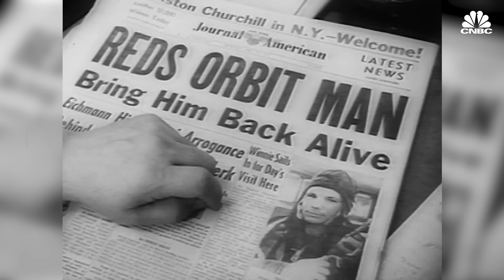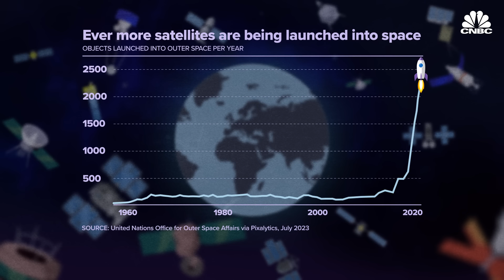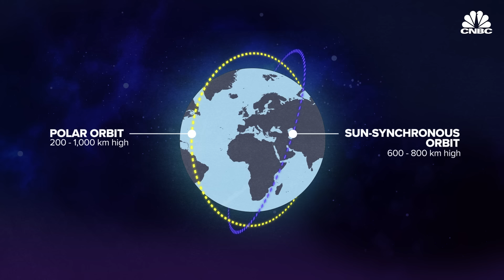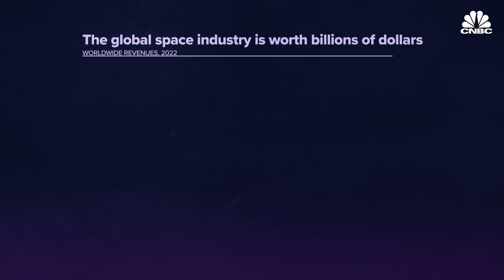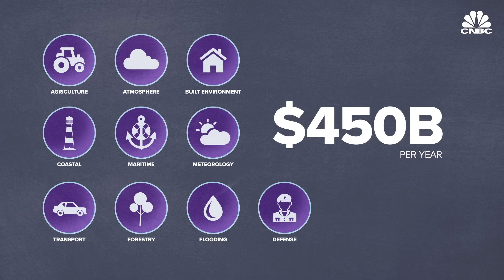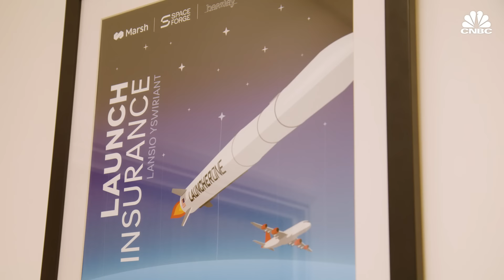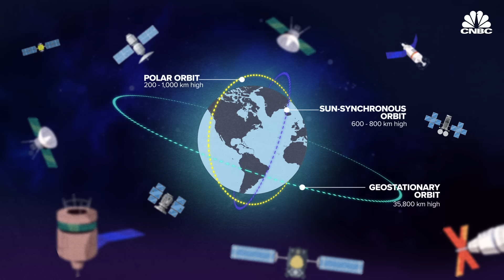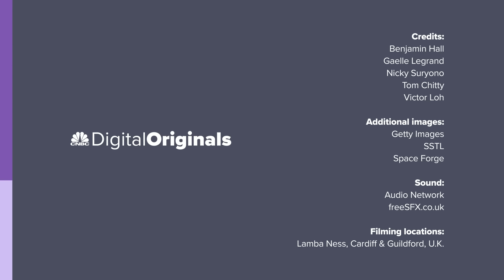Is the UK space industry about to take off?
The failure of Virgin Orbit’s maiden commercial satellite launch from British soil, and the company’s subsequent filing for bankruptcy protection, may have seemed like a fatal blow for the U.K’s nascent space sector. But a range of companies hope to play a key role in the business of building, launching and operating satellites, a $281 billion industry which has been growing rapidly over the past decade.

Billionaire-backed companies like Elon Musk’s SpaceX, Jeff Bezos’s Blue Origin and Richard Branson’s Virgin Orbit have been revolutionising the space industry over the last decade, which has seen advances in re-usable rockets, the deployment of thousands of small communication satellites and new launch sites opened.

To find out how smaller U.K.-based firms are looking to compete, CNBC visited a spaceport being built in the far north of the Shetland Islands, an established satellite-builder and a start-up aiming to see one of its re-usable satellites finally make it into space.